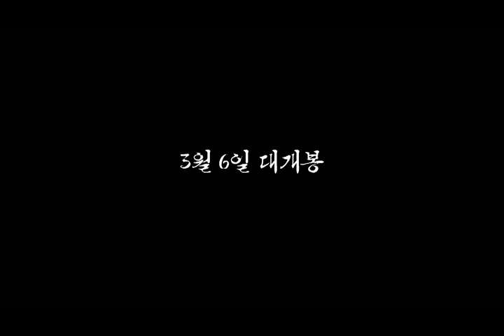만신 스페셜 영상